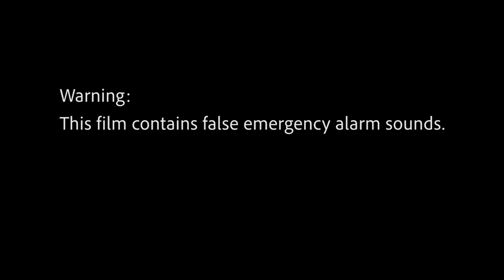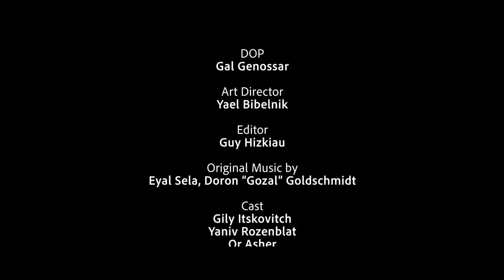READY 4 LOVE ? [A SHORT ISRAELI FILM FILM]